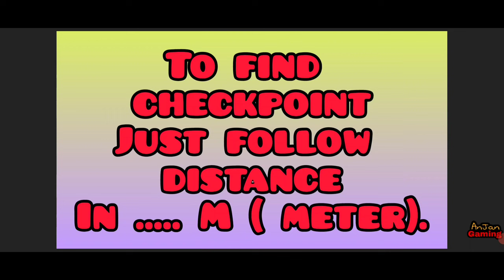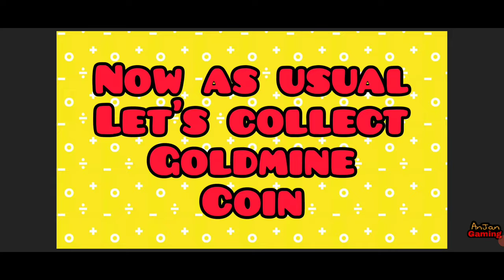Off The Road V1.15.3 Volcano Map Day 8 Daily Pathfinder 😍🤩|| OTR Pathfinder Earn Unlimited Coin 😉🎁🔥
Watch ⬇⬇ Full Off The Road All 25 Christmas 🎁 Relics Locations🔥|| Unlocked Otr V.1.15 New Firetruck For Free😍

Off The Road All 10 Santa Claus Relics Locations Found 🔥|| Otr V.1.15.3 New Firetruck For Free😍

Off The Road V1.15.3 Volcano Day 5 Pathfinder 🤩|| OTR Pathfinder Earn Unlimited Coin 😉🎁🔥
Off The Road Unlimited Coin Trick 😉 || Earn OTR Unlimited Coin & Xp trick |OTR Best trick to get unlimited coin || 21,000 coin + 1250 XP at a time easy task Off The Road just 1 min

Hello friends welcome back. with otr PAthfinder video.

Tip to complete pathfinder :
Check the distance of next checkpoint and go toward the path when the distance in meter decreases.

OTR moonwalker Doing The Shore Map Pathfinder Day 14 || Off The Road Pathfinder Earn Unlimited Rewards
Off The Road The Shore Map Pathfinder Day 14 || Otr Pathfinder Anjan gaming

Off The Road PATHFINDER Mission New Map Frozen Lake
Off The Road New Version 1.15|| Off The Road - OTR Open World Driving
OTR Upcoming Update
OTR V1.15 || Off the road V1.15.3

What's new on Otr V1.15⏬
-New Firetruck vehicle (complete Christmas collection to unlock)
-2 new limited time collections to complete
-Added customizable car horns
-Working Sirens
-New DriveBy camera mode
-Option to hide player names in multiplayer
-Option to disable car horns in multiplayer
-Fixed graphics compatibility issue on some devices